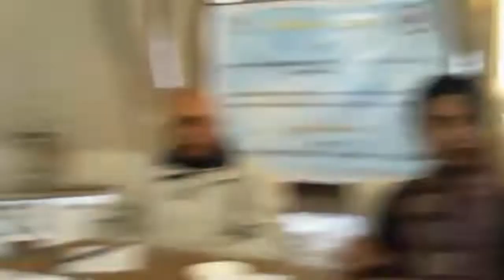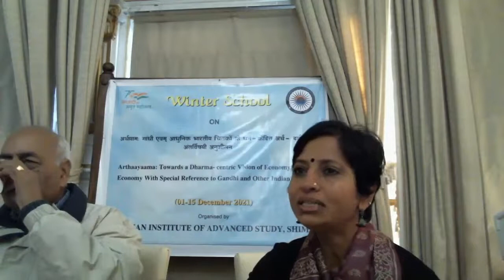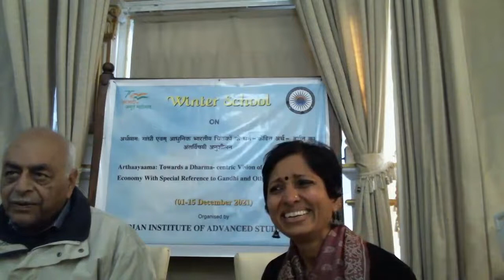Dr. Alka's paper on Bhāvanā in texts and traditions and Bhāvanā to attain the state of Bhairava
Dr. Alka Tyagi, Fellow of IIAS Shimla, giving her final presentation on Bhāvanā in texts and traditions and Bhāvanā to attain the state of Bhairava: Nistaranṅg upadeśas of The Vijñānabhairava Tantra, in the seminal hall of the Institute.
In this presentation, we shall look at two chapters of my research here at IIAS. The first section is Bhāvanā in texts and traditions, and the second section is ‘Bhāvanā to attain the state of Bhairava: Nistaranṅg upadeśas of The Vijñānabhairava Tantra’. Section One:‘Bhāvanā in texts and traditions’ In Kashmir Śaivism’, bhāvanā is used as generic as well as a specific term.
We would look at the specific as well as the generic use of the term within the context. Further, in Trika scheme of awakening, concept of bhāvanā is defined as a method and is closely associated with the Śaktopāya which falls in the middle of the other two upāyas - Śāmbhavopāya and Āṇavopāya. It is used as an intermediary aid to support the mind so that mind can take a leap beyond its own mind-ness. The objective of all the three means (upāyas) is absorption (Samāveśa') into the Bhairava
state. The process differs in each of the three upāyas depending on which of the three aspects of human psychophysical complex is being used namely a) consciousness, b) mind, intellect and ego, or c) the body, breath etc. Each succeeding aspect is grosser than its predecessor and so also are the corresponding means. Our aim is to see how bhāvanā is at the centre of all the three upāyas and supports each of them. At the same time, in order to understand full implications of the concept of bhāvanā as it is used within Kashmir Trika Śaivsim, we would also look at bhāvanā in a broader context. The concept of ‘bhāvanā’ has existed with different connotations in various religious traditions in India. We have already mentioned the Bhakti path in which the devotional saints’ compositions are unmistakably marked with bhāva. Notion of ‘bhāvanā’ also forms the basis of one of the most important forms of Hindu worship, the ‘Śodas ̣opcāra Pūja’ or the sixteen-fold worship. In every act of devotional worship, ‘Bhāvanā’, along with faith, is a necessary ingredient.
‘Bhāvanā’ is also at the core of ‘Kādi’ line of Śākta tantric practice (Śri Vidyā). A whole text of Bhāvanopniśad prescribes creative visualisation of various components of individual being as the components of the Śricakra, which in turn is a creative representation of Supreme Goddess, Mahā Tripurasundari. Similarly, very close in affinity to Kāśmir Śaiva connotation of Bhāvanā as a form of ‘Śuddha-vikalpa’(pure earlier but it was first documented in the 8th CE. As we said before, it is a
commentators like Kṣemarāja to integrate the Tantra smoothly into the Trika exegetical system. Expostulation and consolidation of Trika darśana, as we have discussed in the previous chapters, began with Acaraya Somānanda, was developed by Utpaladeva and Abhinvagupta and to which Kṣemarāja himself contributed a great deal by writing lucid commentaries on many of the core texts along with his own Pratyabhijñāhṛdayaṃ. On the Vijñānabhairava Tantra
Kṣemarāja’s commentary Vivṛttiis found only up to verse 23, after which
Sivopādhyāya’s commentary Udyota(18th CE), is available.
The Trika exegetes between 9th and 11thcreate an impenetrable system of logic to demonstrate the interiority of creation-reality in the their philosophical treatises while not relegating the externality of the tantric ritual tradition. Acarya Abhinvagupta establishes the reality levels in the perspective of interiority principle in the first fourteen chapters of his Tantrāloka and from fifteenth chapter onwards, he inclusively describes the significance of ritual aspect in an extremely refined spirituo-philosophical discourse. The VijñānabhairavaTantra, however, much before the Trika masters, ruthlessly discards the ritual aspect completely. Bhairava’s brief exposition of the nature of reality being the experience of fullness within, happens just in four verses (14-17) and the obsoleteness of all external ritual is shown in just five verse (9,19,11,12,13)in a highly condensed but clear and elevated manner. Towards the end in the course of 13 verses, Bhairava reveals that true ritual is executed
within one’s own consciousness. The (in)famous ritual aspect in its prevalent external form of the Tantric practice that made them undesirable for the mainstream (e.g. householder) sādhaka is rejected up-front as something for aprabuddhamatinama (those whose intellect is underdeveloped) in the Tantra,and the whole paraphernalia of the external ritual is brought into the space of inner experience. This is completely in tune with idea of absolute non-dualconsciousness and foregrounds the Trika principle of interiority, in which, consciousness is the ultimate substratum for ritual as well as dhyāna(meditation).